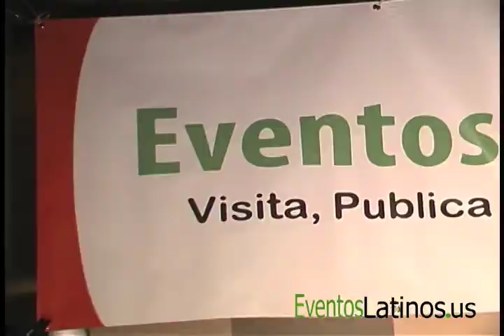Extrellas Niches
Ex miembros del gran grupo salsero Niche se reunieron y dieron un gran show en la discoteca Diamond en Falls Church.